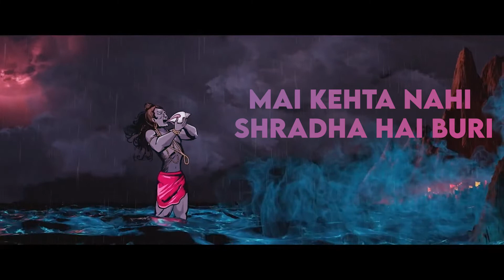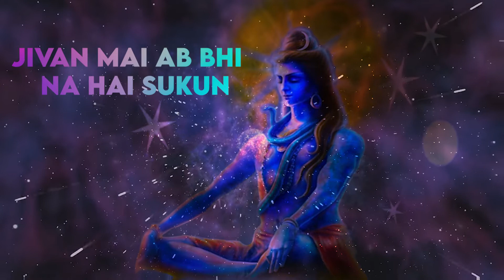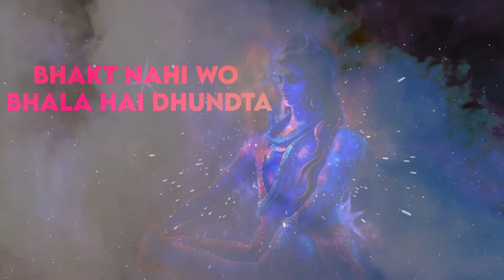BHALA || Mahadev Song || Lyrical Video